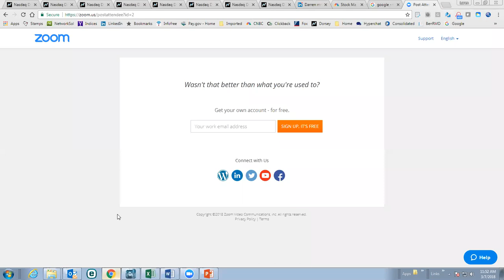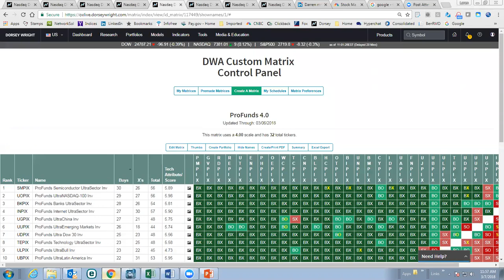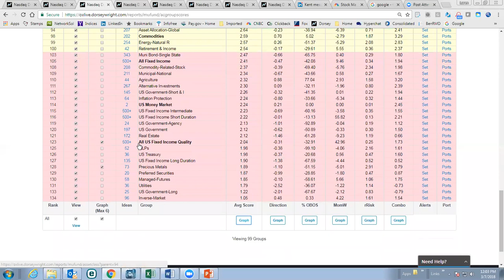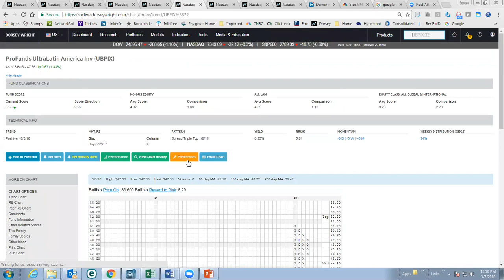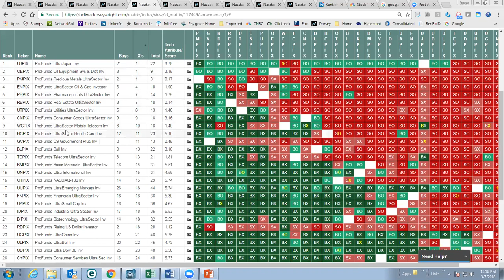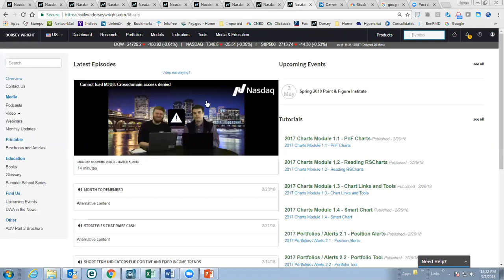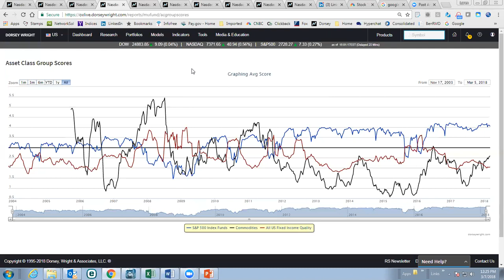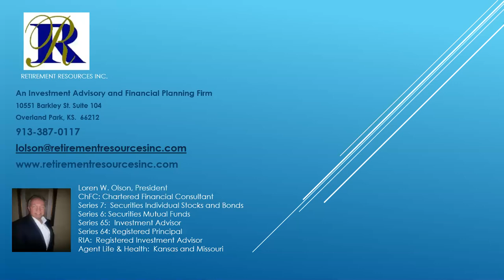Interview with Loren Olson of Retirement Resources Inc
Loren Olson of Retirement Resources Inc is a financial advisor who actively trades.  In this video he discuss his screeners, how he identifies setups and his protective stops.